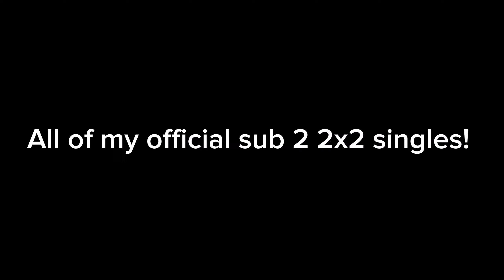All of my Sub 2 2x2 singles!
This will probably be outdated in 2 weeks lol